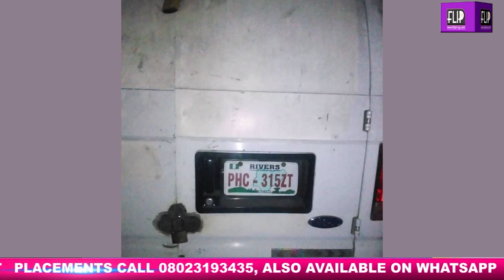BUSTED: NIGERIAN MAN, GIRLFRIEND ARRESTED IN SOUTH AFRICA, OTHERS